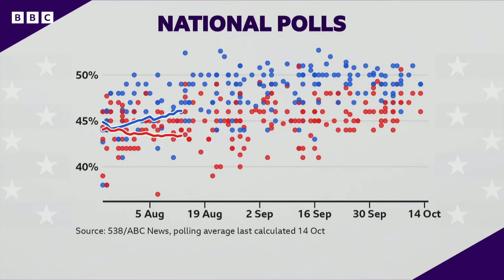US state Georgia’s early voting first day turnout breaks records | BBC News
Early voting began in the US state of Georgia on Tuesday, with record numbers casting their votes in the key swing state ahead of Election Day on 5 November.

More than 328,000 people voted in person or by post on the first day of voting, officials said - more than double the previous record of 136,000 in 2020.

Around five million votes for president were cast in Georgia that year, with Democrat Joe Biden winning the state by just under 12,000.

Donald Trump refused to accept the result and he has now been charged on eight counts with unlawfully trying to change the outcome, which he denies.